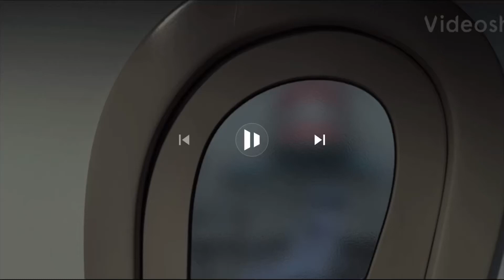21 July 2022